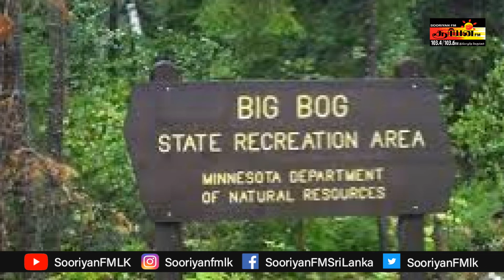உலகில் அதிகளவில் மழை பெய்யும் 10 இடங்கள்...! | RJ Vinoth | Intrestingfact | Rain | Soriyanfm